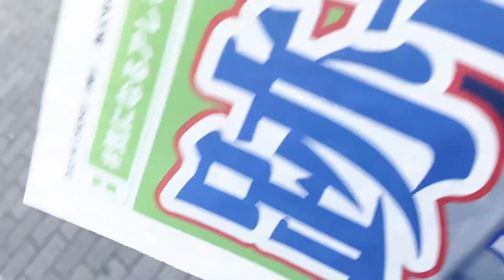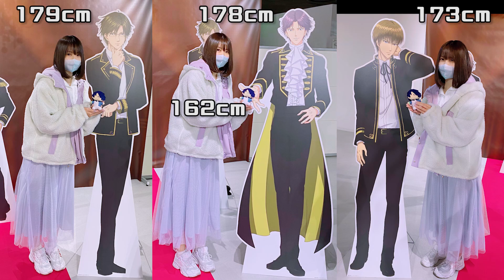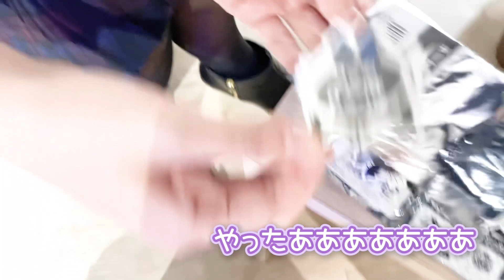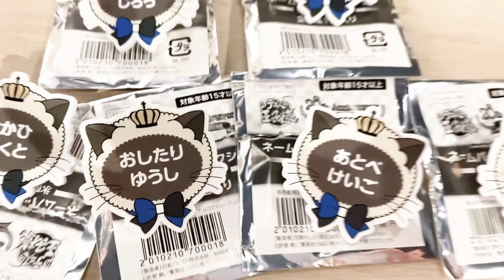【オタ活Vlog】テニプリまみれの1日！ナンジャコラボ&跡部様号外【グッズ開封】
ナンジャタウンのテニプリコラボへ行ってきました🌸
しかも、直前に跡部様の号外が出るとの情報があったので朝イチで出動です。

最近はちょこちょこコラボカフェが開催されて嬉しいです✨
2022年もたくさんイベントがあると良いなあ。
今後の目標(？)は、早く発声イベントが出来るようになって、たくさんのテニプリファンの方と一緒に王子様たちを応援する事です！